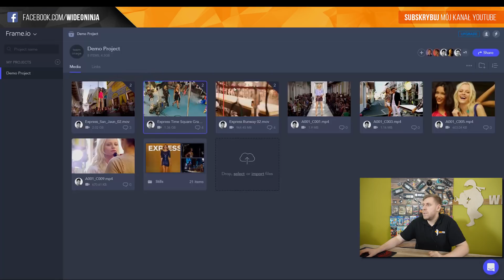Współpraca Wideo - System Wymiany Informacji Do Projektów Wideo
Zapraszam na bezpłatny kurs Adobe Premiere PRO ⤵️⤵️⤵️

W tym poradniku zaprezentuję Wam ciekawy system, stronę do wymiany informacji pomiędzy Wam, a współpracownikami czy też klientami. Świetne narzędzie do zbierania feedbacku do Waszych projektów wideo.

WideoNinja to kanał YouTube, który pomaga szlifować proces edycji wideo w najpopularniejszych programach do edycji wideo takich jak Adobe Premiere, Sony Vegas, DaVinci Resolve, HitFilm oraz After Effects.

Porusza również tematy związane ze sprzętem do nagrywania filmów wideo, komputerów do edycji wideo, a także omawia szeroko pojęty wideomarketing.

Podsumowując, ten kanał do doskonałe źródło tutoriali  oraz poradników do Adobe After Effects, Adobe Premiere, DaVinci Resolve, HitFilm i nie tylko.